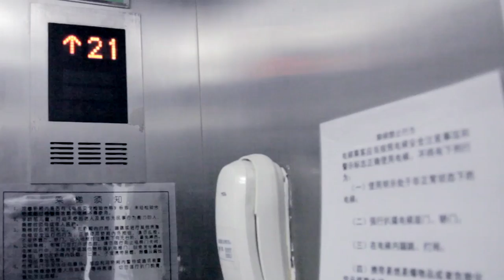DBG #6 Shouwang | Dead Flowers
dabaoge.net

"At least Beijing's horrible pollution is good for something," a friend said, when commenting on the dreamy hues bouncing between Shouwang's face, his guitar and the surrounding apartment complexes. From Shouwang's 23rd floor rooftop, the toxic dust and the cold, distressed textures of the city become beautiful. In this way at least, this shoot was like walking amongst the ancient Greek sirens: an island meadow, "starred with flowers" with a suave gentleman perched in place of the myth's treacherous winged maidens, at home among the clouds. It's a wintery melody, performed in the dusk of Beijing's warmth, that not only awed us with a likeness to the moment and place, but beckoned us closer and closer to the island's edge, leaning out, desperate to bring a piece of this fable home.

In the end, an Australian native Cockatoo can be heard screeching through the chords. This lone bird, pacing along the upper most ledge was a beautiful twist of circumstance in our documentary and a the perfect segue into Shouwang's first Australian tour later this month, with the Carsick Cars.

We also captured, Shouwang communicating with the mysterious cockatoo and an amazing version of Shouwang's single "Invisible Love" in second, unreleased video.